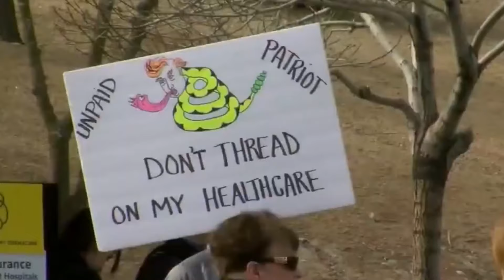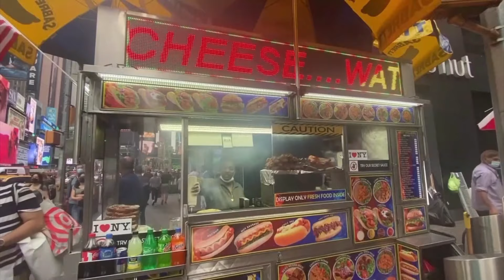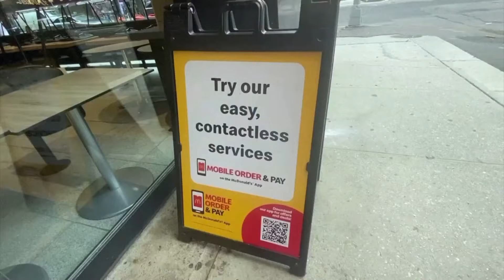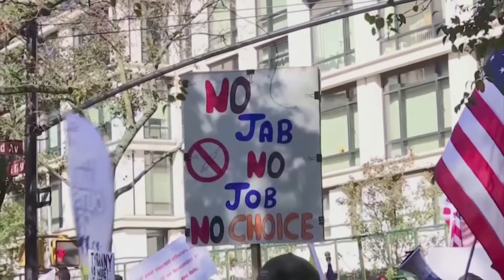Tin Hoa Kỳ: Nhà chức trách mở nhiều cuộc điều tra về vụ giẫm đạp chết người tại lễ hội rap ở Houston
▪ Tổng thống Biden sẽ đến thăm cảng Baltimore
 ▪ California và Bay Area sẽ hưởng lợi lớn từ dự luật hạ tầng
 ▪ Los Angeles và Chicago thực hiện chương trình bảo đảm thu nhập căn bản lớn nhất Hoa Kỳ
 ▪ Hoa Kỳ đón làn sóng hành khách quốc tế đã chích ngừa COVID-19
 ▪ Tòa Phúc thẩm liên bang chặn quy định chích ngừa dành cho các doanh nghiệp lớn
 ▪ Nhà chức trách mở nhiều cuộc điều tra về vụ giẫm đạp chết người tại lễ hội rap ở Houston